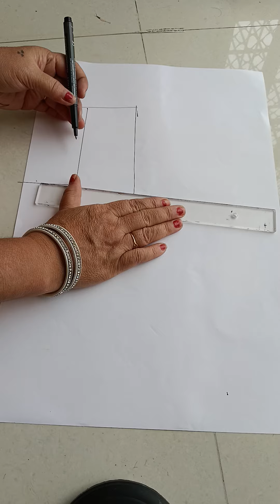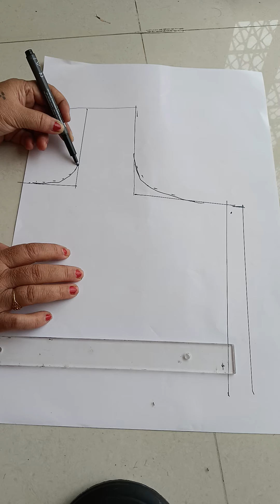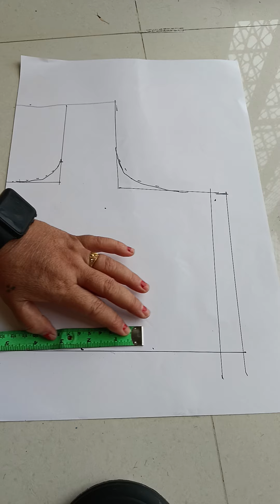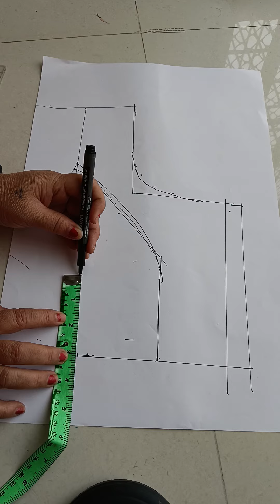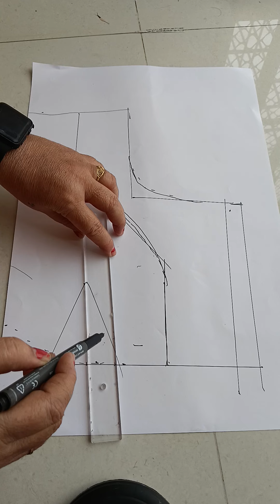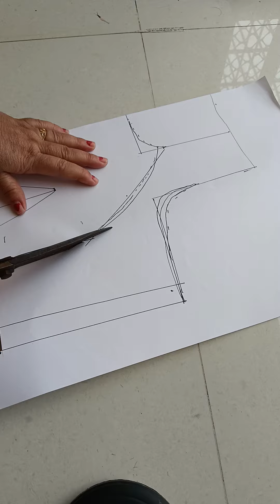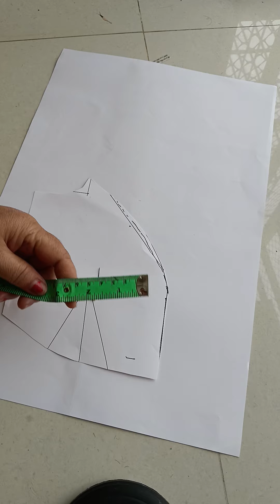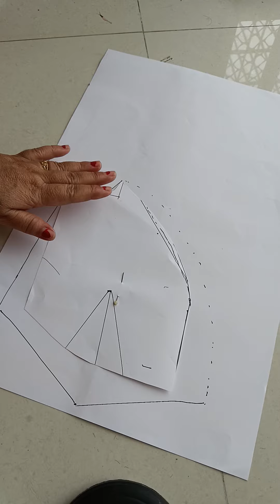36 inch katori blouse pepar cutting